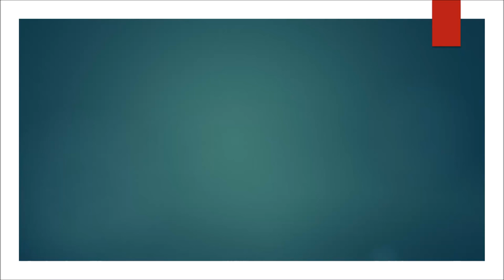DINOSAUR SCULPTING: SKIN DETAIL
In this video i talk about different ways to get skin to make skin detail on dinosaur sculptures. the techniques can be used for any sculptures you make.